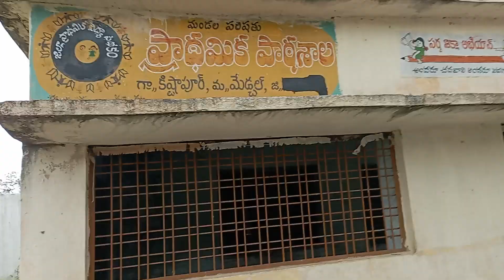all schools services